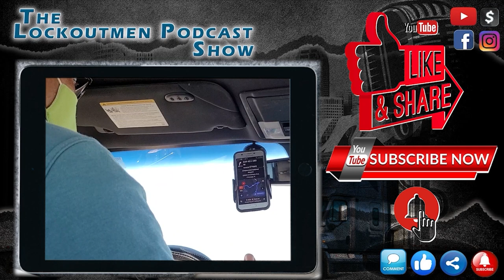Conversation With Chicago Uber Driver | Life B4 Trucking Commentary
Life B4 Trucking:
In this episode Lockoutmen Park And Politic With An Uber Driver Who Refuse To in to Chicagoland area for riders cause it’s to dangerous